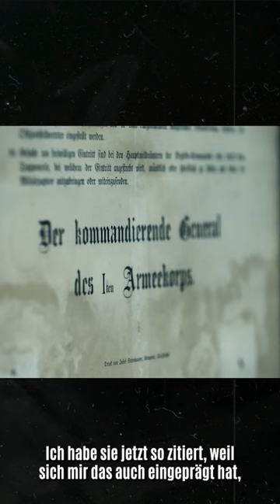Kriegsbegeisterung vs. Realität (Im Maschinenraum des Krieges - Ingolstadt 1914-1918)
Historiker nennen den Ersten Weltkrieg die Urkatastrophe des 20. Jahrhunderts. Mit 40 Staaten und etwa 70 Millionen Menschen, die involviert sind, sind weder die Folgen noch die Ausmaße damals absehbar. In persönlichen Geschichten wird deutlich, wie der Krieg das Leben der Menschen für immer veränderte.

Die technologische Entwicklung des Krieges macht ihn zu einem apokalyptischen Ereignis, bei dem Millionen durch Gewehrfeuer, Granaten, Gas, Hunger oder Seuchen sterben. Die Stadt Ingolstadt spielt als eine der größten Garnisonsstädte Bayerns eine bedeutende Rolle.

Wir erfahren von tragischen Schicksalen, in denen ganze Familien durch den Krieg auseinandergerissen werden. Durch die Lebensmittelknappheit wird die Kriegsbäckerei in der Proviantstraße, die während des Krieges 16.000 Laib Brot pro Tag herstellt, zum Symbol für die Mangelversorgung. Auf der anderen Seite werden neue Helden, wie der Jagdflieger und gebürtige Ingolstädter Adolf Tutschek, innig verehrt.

Taucht ein in die Ingolstädter Geschichte des Ersten Weltkrieges und erlebt das Leid und die Tapferkeit der Menschen in der Dokumentation "Im Maschinenraum des Krieges".